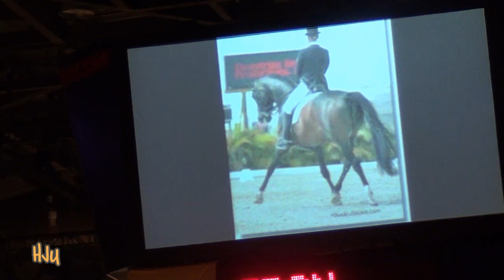HorseJunkiesUnited.com - Jacquie Brooks' Gran Gesto's Retirement Ceremony at The Royal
HorseJunkiesUnited.com - Jacquie Brooks' Gran Gesto's Retirement Ceremony at The Royal Winter Fair Horse Show 2012.